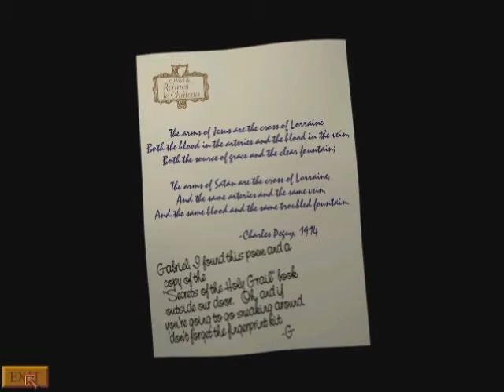Let's Play Gabriel Knight III 25 - Ooooh Room Invasion!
Gabriel goes through the Motions of breaking into everyone's rooms while the French Maid is cleaning up. Ooo La la la la.